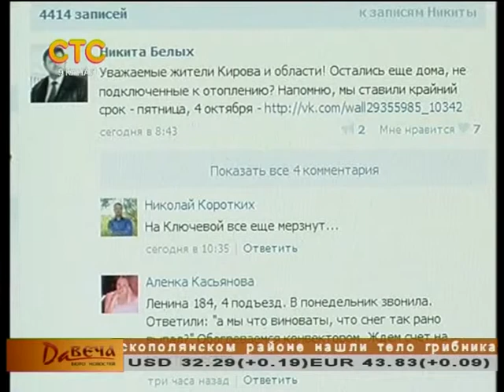Вопрос с отоплением на контроле у губернатора